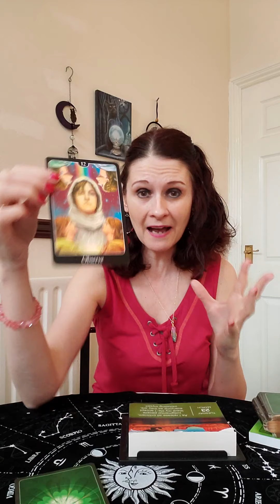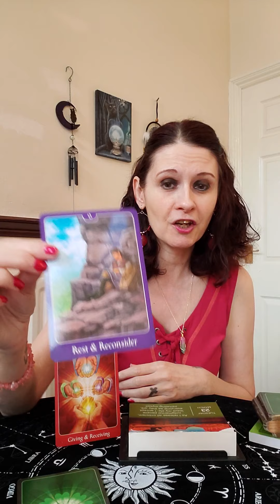Daily Angel Message Tuesday 23 March 2021🙏 Observe With Love 👀❤🌈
💛 The Psychic Tarot Of The Heart